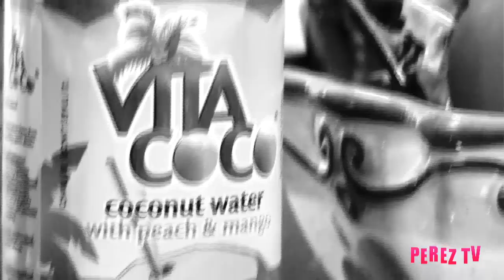What Are The Latest Food Trends??? | Perez Hilton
FitPerez special correspondent, celebrity nutritionist Lisa DeFazio, tells you how what to look out for this year!

Who knew that's what a red serving spoon meant in a corporate cafeteria!

Check it out (above)!

Very insightful!